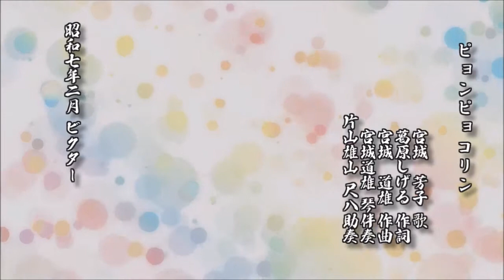ピョンピョコリン 宮城芳子 歌／葛原しげる 作詞／宮城道雄 作曲／宮城道雄 琴伴奏／片山雄山 尺八助奏【唱歌・童謡 レコード】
ピョンピョコリン
　　　　　　　宮城　芳子 歌
　　　　　　　葛原しげる 作詞
　　　　　　　宮城　道雄 作曲
　　　　　　　宮城道雄 琴伴奏
　　　　　　片山雄山 尺八助奏

昭和七年二月 ビクター

d-score.com：ピョンピョコリン　-　宮城芳子